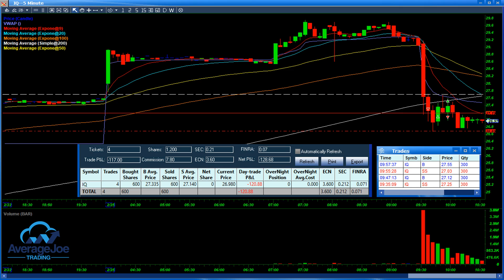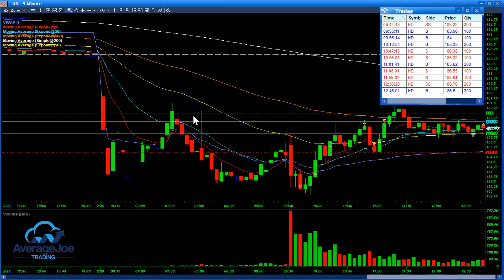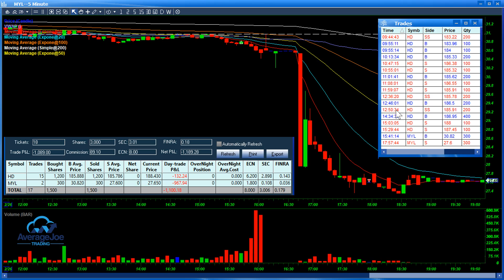Ouch! Finally an earnings trade fail!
Trade recaps from the past 2 days on $IQ, $HD, $MYL